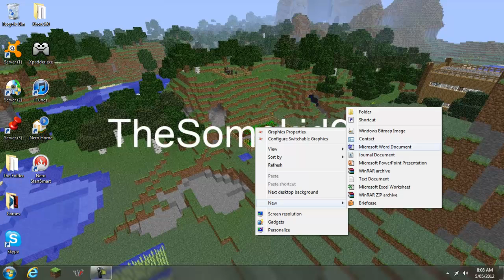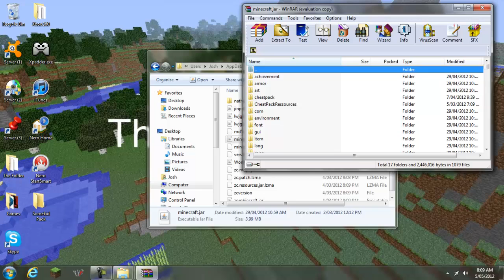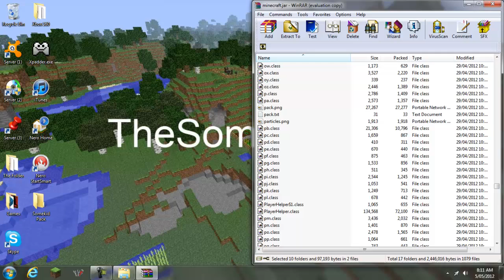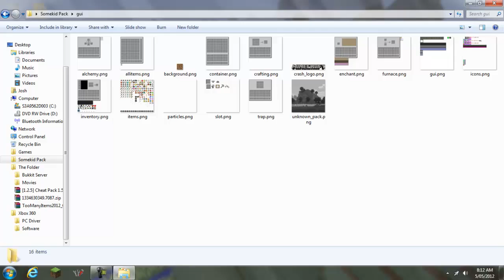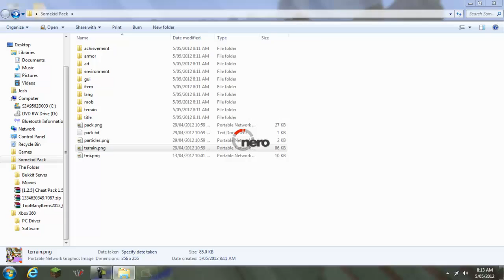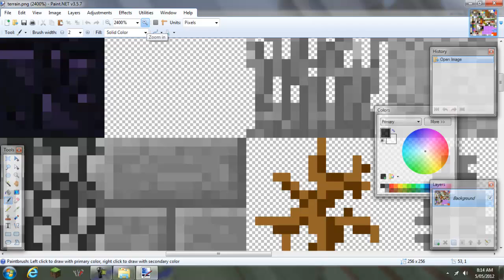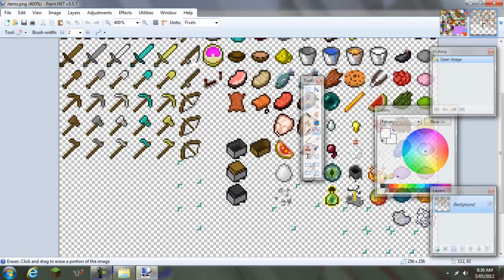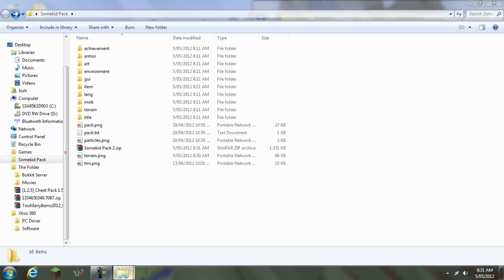How To Make a TexturePack in Minecraft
I TheSomekid98 show you haw to make a texturepack in minecraft